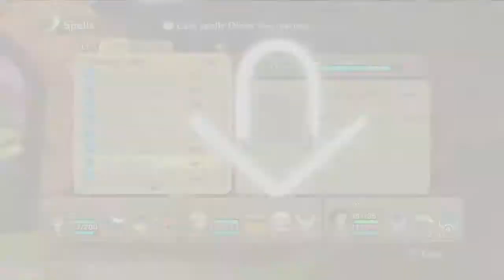Ni no Kuni: Wrath of the White Witch - Part 62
We start preparing ourselves for the Miasma Marshes by doing a lot of quests.